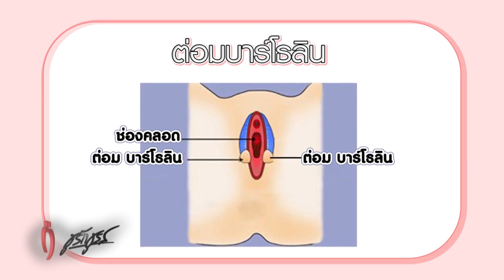ตุ่มแข็งที่แคมนอก คืออะไร ? - ชูรักชูรส ep 927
ตุ่มแข็งที่แคมนอก คืออะไร ?
ช่วง “ติวรักเต็มร้อย” พบกับ  พญ.วรรณวิพุธ สรรพสิทธิ์วงศ์  :  แพทย์ดูแลสุขภาพแบบองค์รวม

ออกอากาศ วันพฤหัสบดี ที่ 25 มิถุนายน 2563 เวลา 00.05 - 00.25 น.